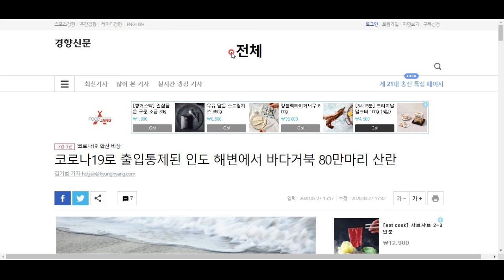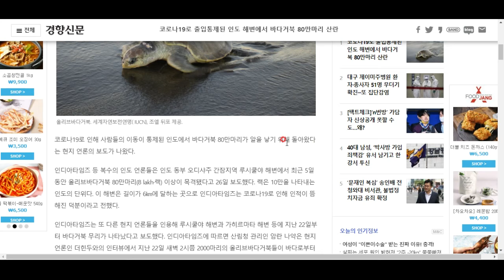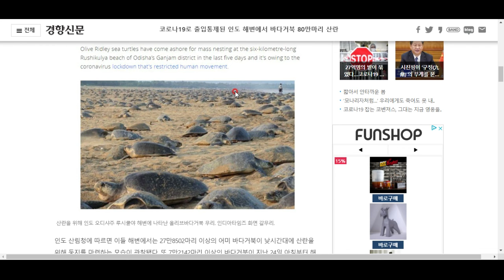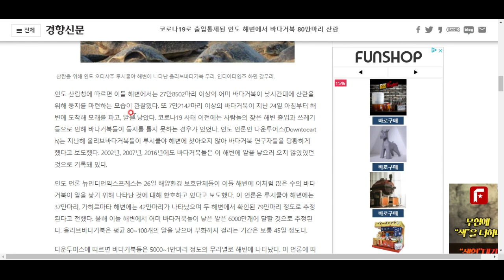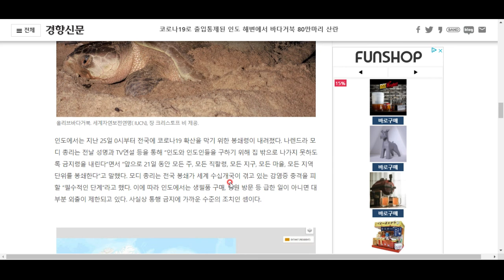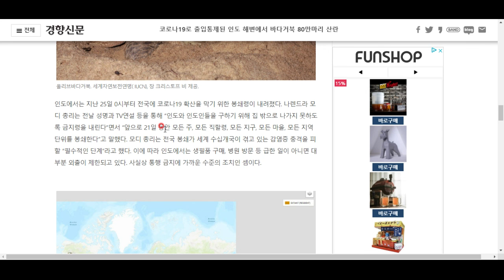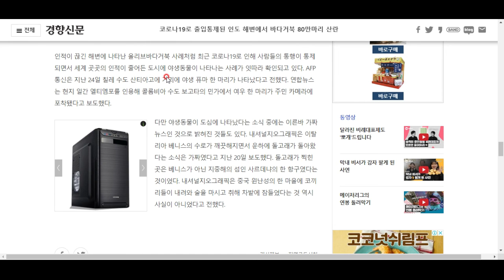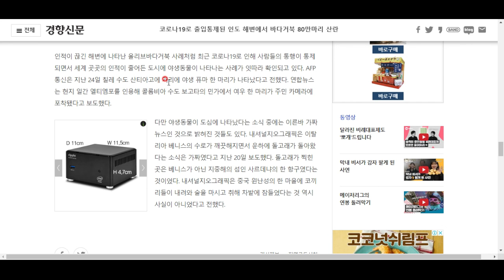사람이 사라지자, 바다거북이 온다!!!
자, 인도의 이야기를 들려드리죠^^